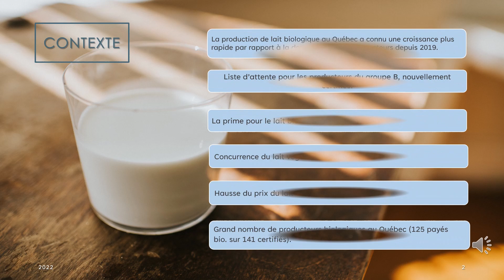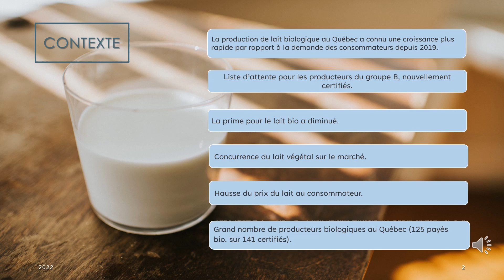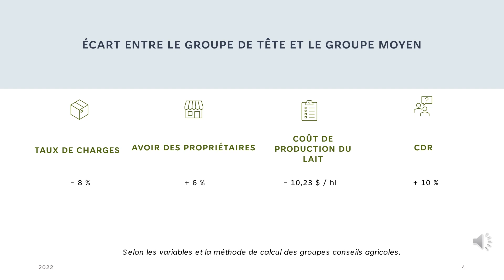Capsule d'analyse de groupe en production laitière biologique 2021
ANALYSE DE GROUPE PROVINCIALE EN PRODUCTION LAITIÈRE BIOLOGIQUE 2021

Le CMCA, le GMA et VIA Pôle d’expertise ont réalisé une capsule présentant les principaux résultats technico-économiques provinciaux.

Si vous désirez obtenir plus d’informations sur les analyses de groupe, les groupes conseils agricoles sont là pour vous ! Recherchez celui près de chez vous